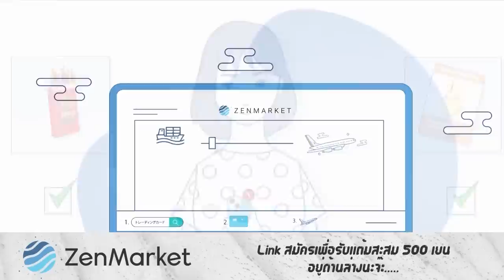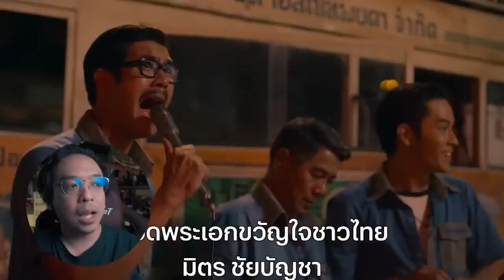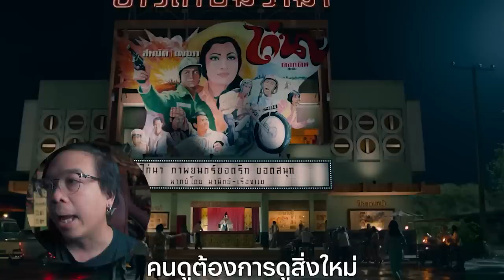รีวิวหนัง ( สปอย ) มนรักนักพากย์ [ หนอนหนัง ]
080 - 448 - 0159